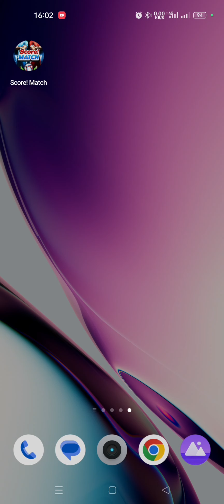شرح مفصل لكل ما جاء في التحديث الجديد new update score match